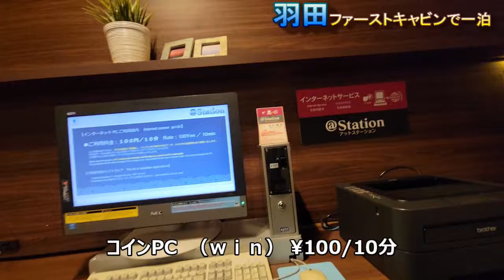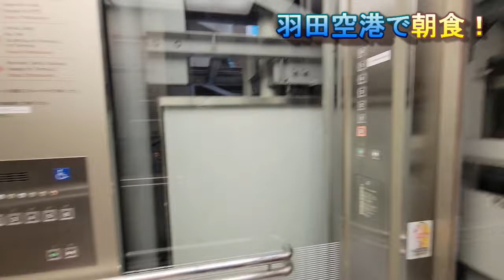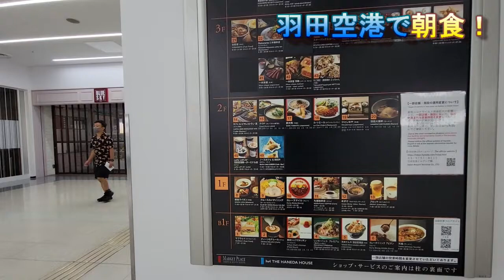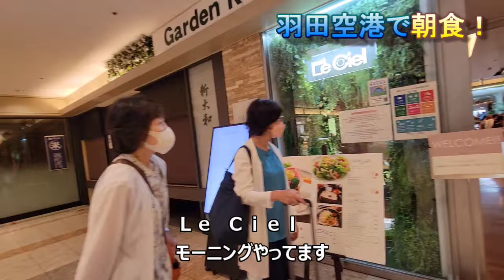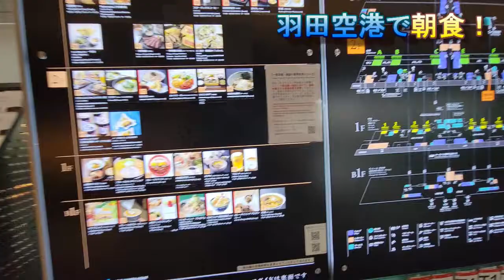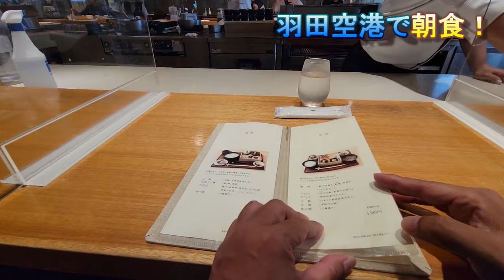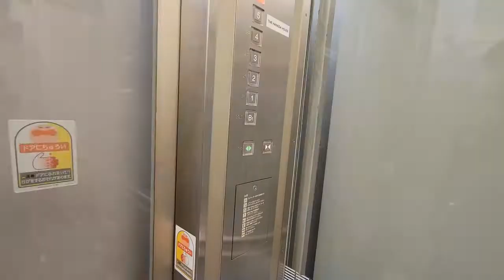羽田空港で1泊して朝食を食べよう！ファーストキャビン泊